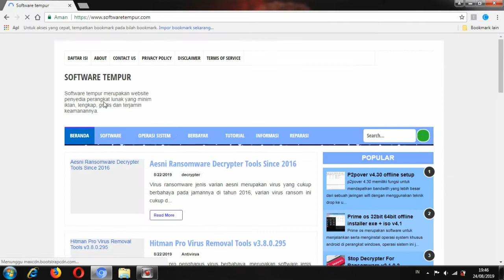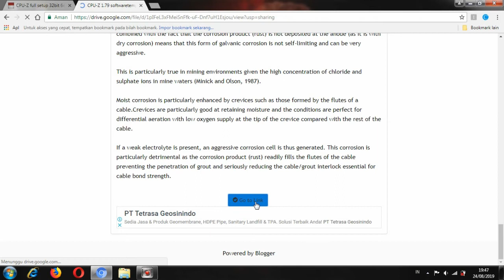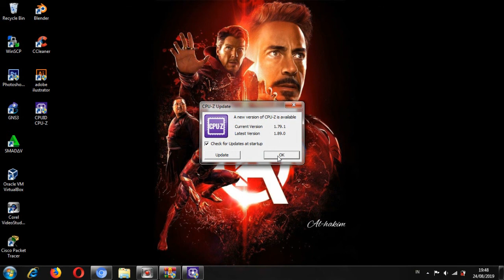Melihat spesifikasi lengkap pc dengan CPU-Z || bahasa Indonesia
cara mendownload dan menginstall cpu-z untuk melihat spesifikasi laptop/komputer by Arnoldy-CN